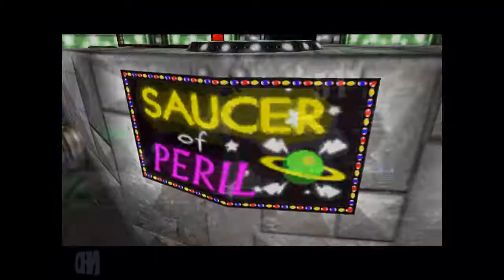Let's Play Banjo Tooie (pt11) Van and Mumbo pads (Witchyworld)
Banjo-Tooie takes place two years after Gruntilda was defeated by Banjo and Kazooie in the first game.
In this game, Banjo and Kazooie have to stop Gruntilda's sisters, Mingella and Blobbelda, from restoring Gruntilda's body to its original form.
This game introduced some darker elements to the series, such as the death of Bottles.

Banjo-Tooie is the second game (third in time line) in the Banjo-Kazooie series and is the sequel to Banjo-Kazooie: Grunty's Revenge (in time line).
Rareware started development for the game even before the original Banjo-Kazooie was released.

Some differences in gameplay from Banjo-Kazooie
- Enemies respawn over time.
- There are no note doors. Musical notes are used instead to learn new moves from Jamjars.
- Banjo can hold Kazooie like a gun and shoot eggs in first person. They can also fly and swim in first person as well.
- There are Warp Pads which transport Banjo and Kazooie to key points within worlds quickly if the relevant one was activated.
- Instead of Mumbo Tokens, Banjo and Kazooie have to collect Glowbos for transformations and for Mumbo's magic.
- Instead of Mumbo transforming Banjo and Kazooie, a Native American girl named Wumba transforms them.
- All worlds are at least twice the size the ones from Banjo-Kazooie.
- Gruntilda no longer rhymes (except at the very beginning of the game) due to her sisters threatening to not help her get her body back unless she stops, as it annoys them.